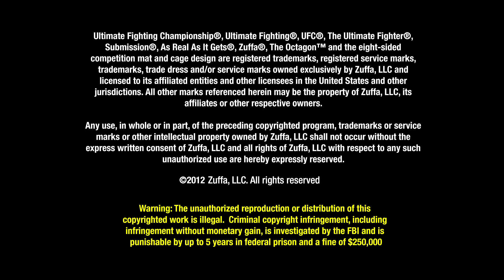UFC 147: Fabricio Werdum Pre-fight Interview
"If he gives me the opportunity, I'm going to submit him." Fabricio Werdum discusses his matchup with Mike Russow at UFC 147, and talks about what makes the heavyweight division so dangerous.